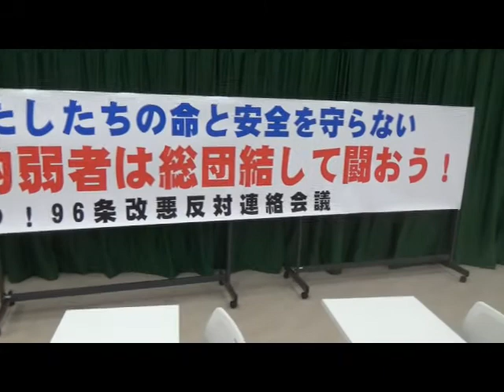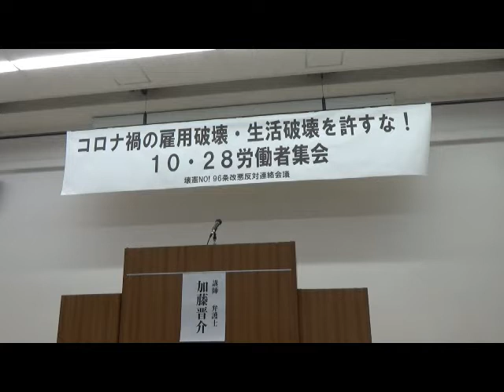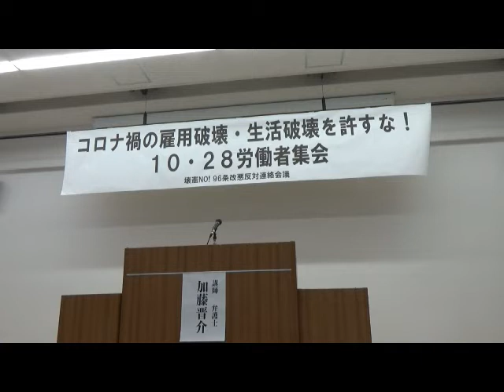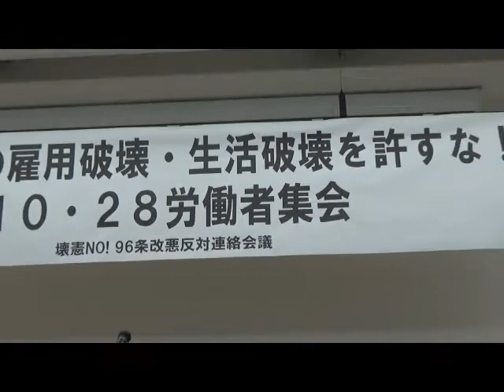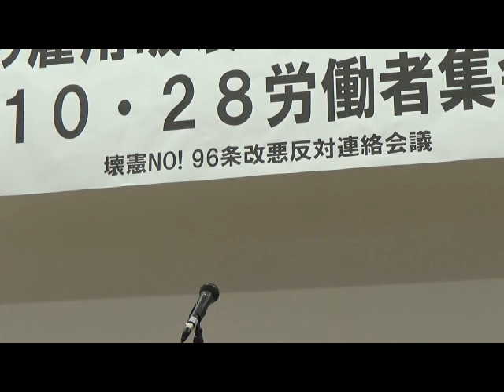2020/10/28 【１０．２８コロナ渦の雇用破壊・生活破壊を許すな！労働者集会】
日時：10月28日(水)１８：３０～２０：３０
場所：文京区民センター３Ａ会議室
講師：加藤晋介（元鉄幹公団訴訟主任弁護士）
定員：95名（コロナ渦による会館側の入場制限のため）
主催：改憲ＮＯ！96条改悪反対連絡会議